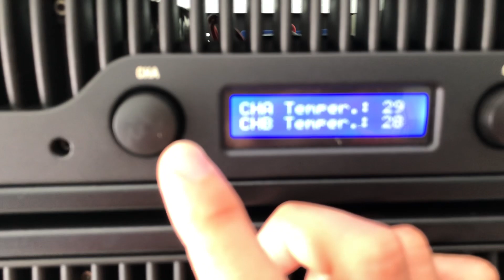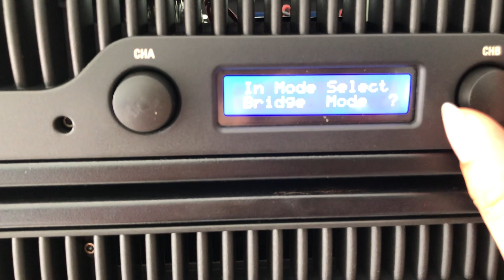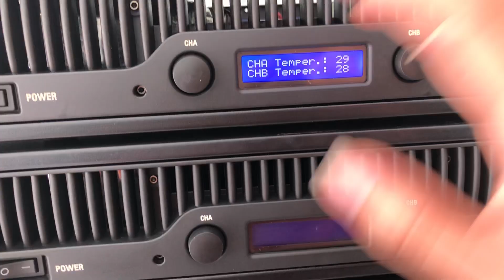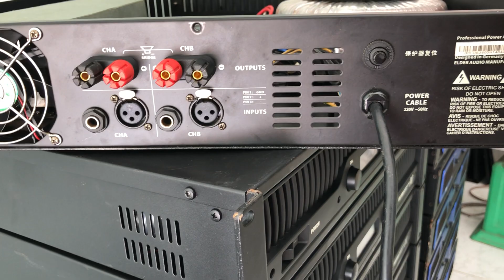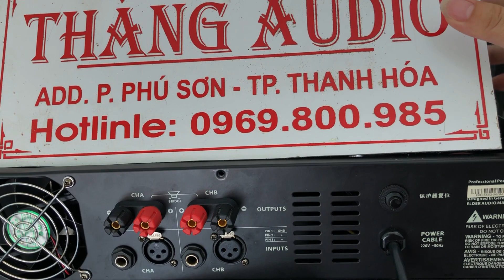Hàng chất nhìn nó vẫn cứ phê các bác ạ- máy rất bền rất khoẻ - giá rất hợp lý luôn